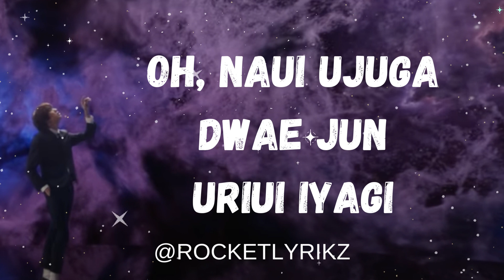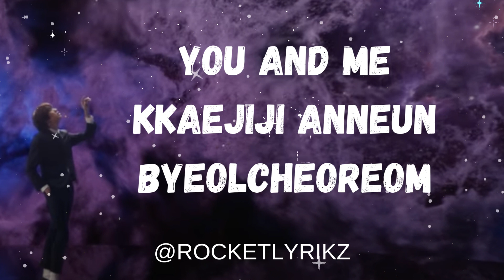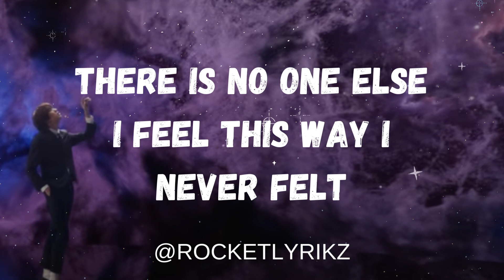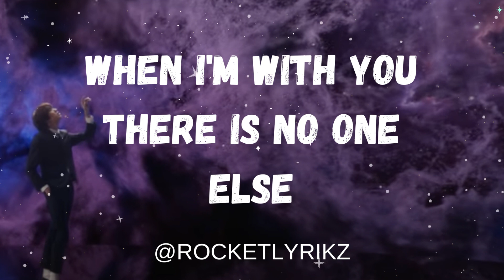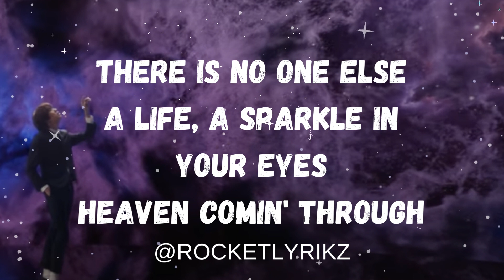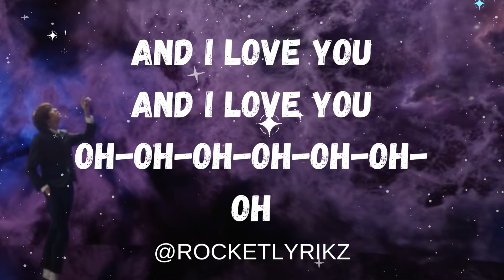THE ASTRONAUT - Jin- Lyric Video